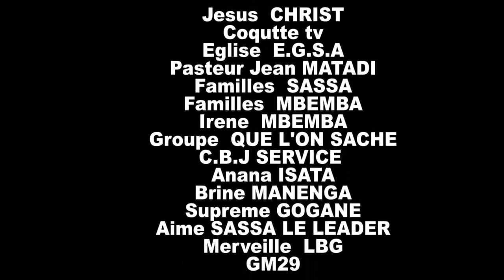SERIE DROLES DES FILLES DANS VIEUX YA QUARTIER